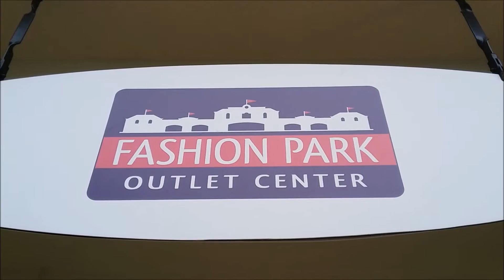Fashion Park Outlet Inđija, Serbia